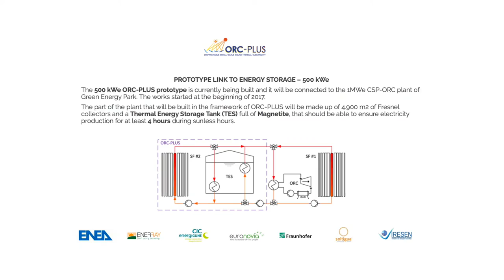WFES 2017 - ORC-PLUS: Innovative CSP & Storage Projects in Morocco